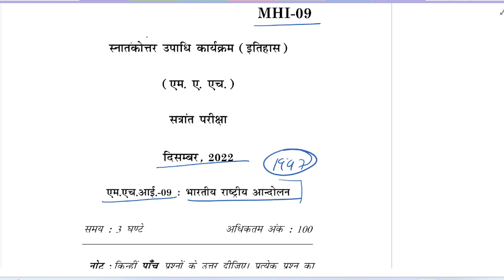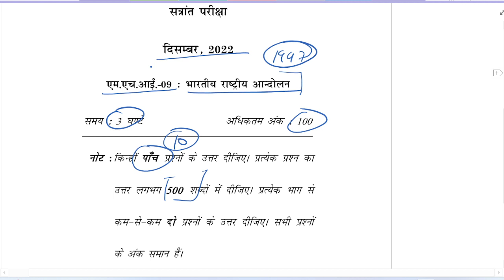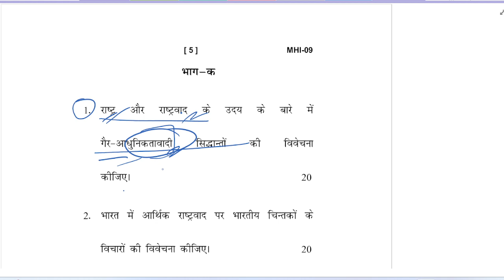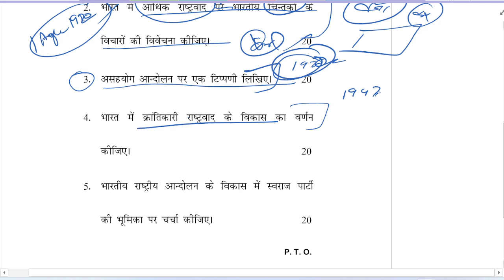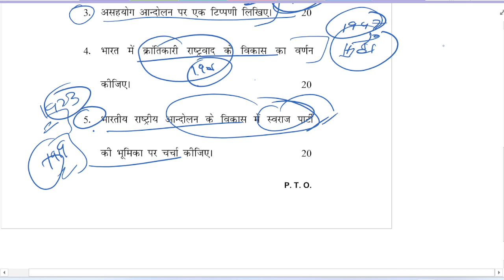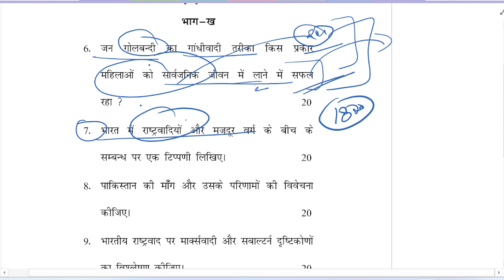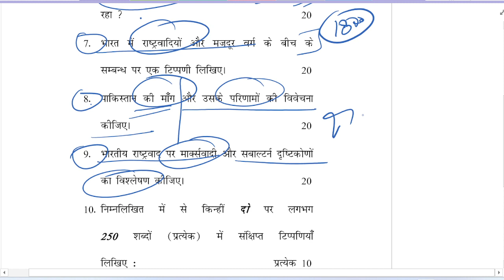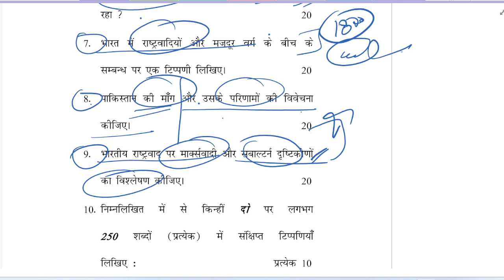MHI - 09 December 2022 Qus. Paper with Imp Topics - IGNOU